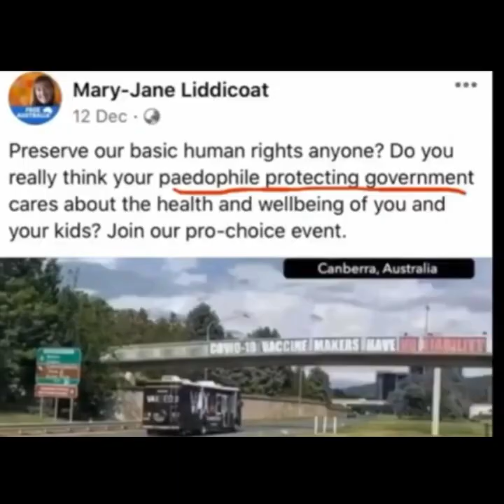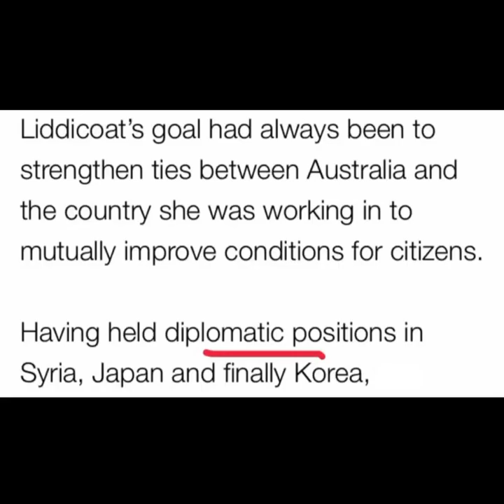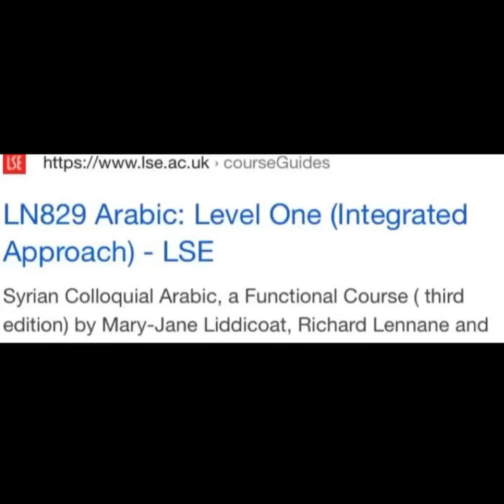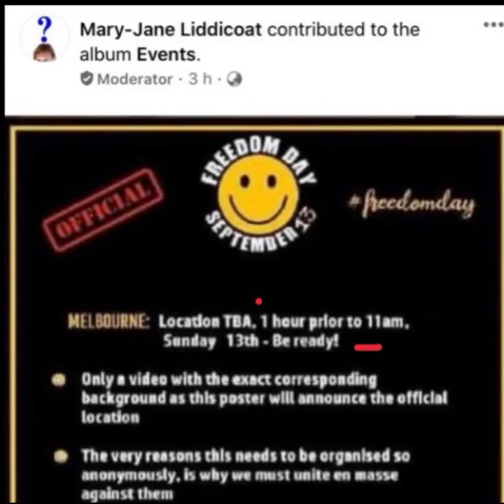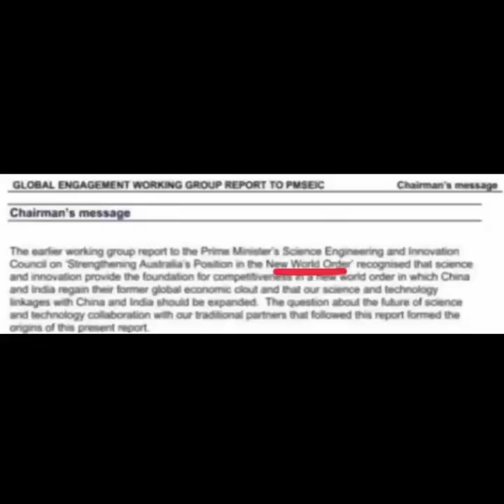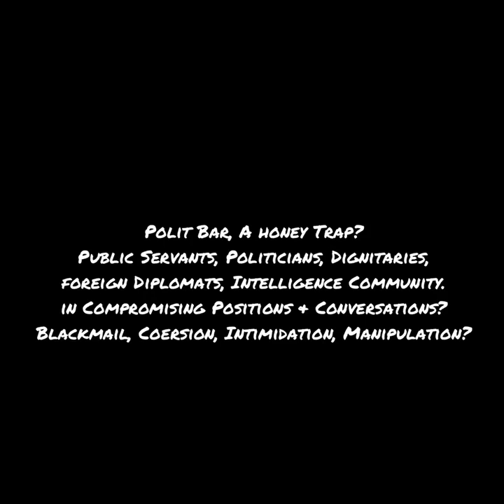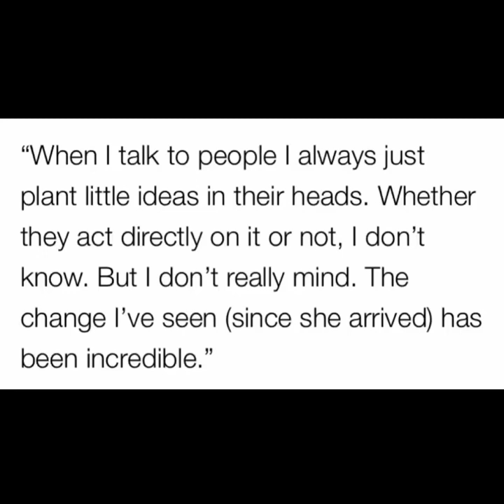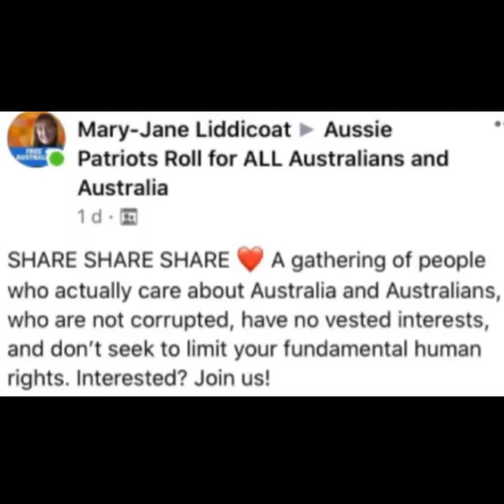Mary Jane Liddicoat - A spy in the freedom movement